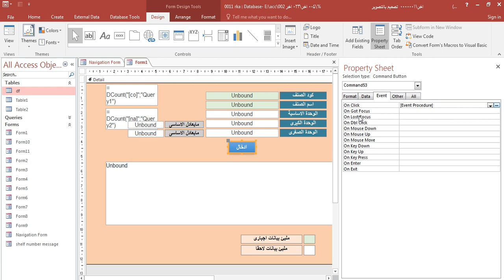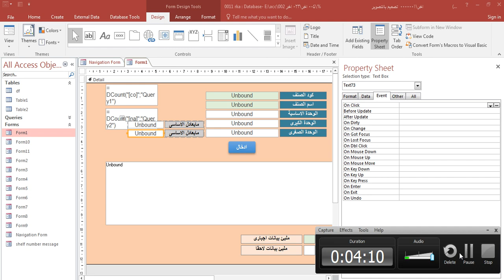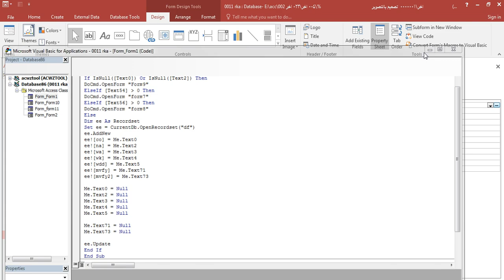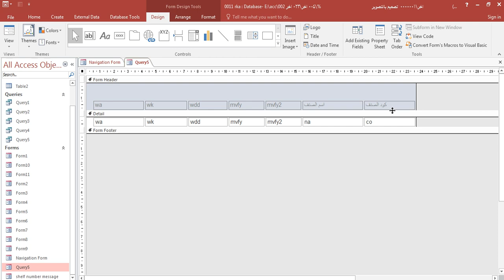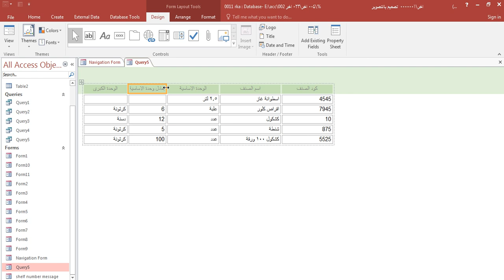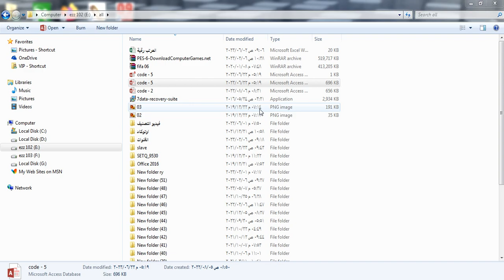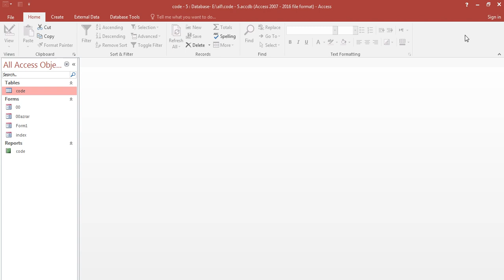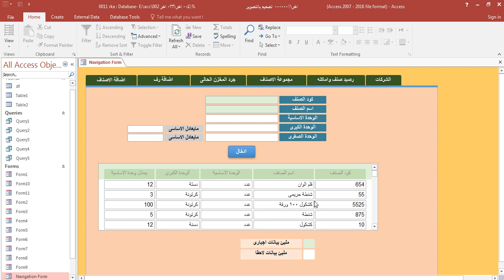تفريغ البيانات بعد الترحيل و تسقيط البيانات فى مساعد النوذج | Microsoft Access